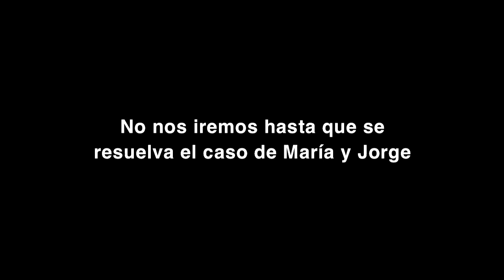María y Jorge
María y Jorge están sufriendo lo insufrible. Hoy, 21 de octubre de 2014, la PAH ocupa la oficina 0616 de Catalunya Caixa en C/Casp 31 (Barcelona). No nos iremos de aquí hasta que se resuelva este caso. Les va la vida!